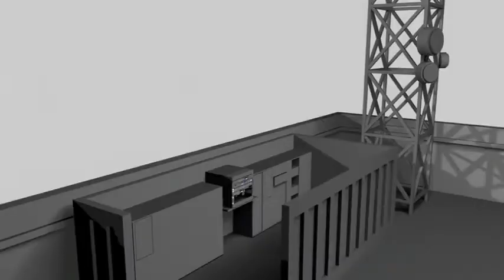AKCess Pro / AKCP - SNMP-fähige Sensoren für Raumüberwachung via Web oder Netzwerk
Die präzisen SNMP-fähigen Sensoren unseres Partners AKCess Pro. sind speziell für die AKCP sensorProbe2, AKCP sensorProbe4, AKCP sensorProbe8 und AKCP securityProbe AlarmServer entwickelt worden.

Die Installation der Sensoren ist denkbar einfach - die meisten Sensoren sind mit einem aus der Netzwerktechnik bekannten RJ45 Stecker ausgestattet und werden in einen freien RJ-45 Sensor-Anschluss des sensorProbe oder securityProbe Messgerätes gesteckt.

Mit Hilfe der AutoSense-Funktion wird der eingesteckte Sensor automatisch identifziert und im Webinterface des sensorProbe oder securityProbe Messgerätes angezeigt. Hier können Sie dann die gewünschten Schwell- und Warnwerte sowie die erforderlichen Alarmierungsart bequem festlegen.

Die Disconnect-Funktion alarmiert Sie, sobald die Verbindung zum Sensor in Folge eines Kabelbruchs oder Manipulation unterbrochen wurde.